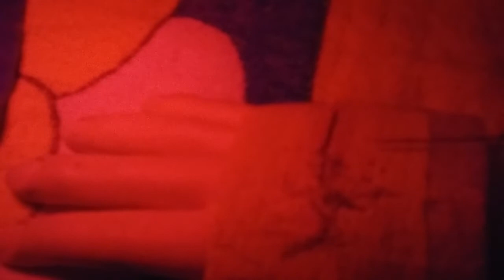2019 공포스런 상처치료 ASMR 롤플레이 2 Horror wound treatment ASMR roleplay 2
안녕하세요 골드님 시청자분 미시카에요 저의영상을 시청해주셔서 감사합니다 이번영상은 뼈가보이는 상처치료를 해주는 롤플레이 영상입니다 이번ASMR 영상은 누군가에게 위로와 응원을 줄려고만들어 보았어요 이번상처는 좀상태가 심한상태에요 뼈가 보이는상처 다보니 치료해주면서 아프겠다라고 많은생각이 들더라고요 마치 내가 치료를 받고있는기분이 들어요 영상만들면서 생각나는분이 바로 저의 랜선아빠 더라고요 영상 제작할때 마다 랜선아빠가 생각나서 애기하고 있어요 랜선아빠의 영상을 보시면 알게될꺼에요 재밌게 시청해 주시고 저의 또다른채널인 카카오TV 미시카채널과 틱톡미시카ASMR도 방문해보시고 영상시청 해주세요 감사합니다 저의랜선아빠이신 피터님을 소개할께요 이분은현재 휴식중이세요 ASMR이란 백색소음으로 자율감각 쾌락반응으로 뇌를 편안하게 해주는 소리에요 물소리와 바람소리가 대표적이에요 피터ASMR을검색해보시고 영상보시고 맘에드시면 구독과 좋아요 알람설정해주세요 저의영상을 보시고 조금이나마 힘이 되셨으면 좋겠어요 고맙습니다 구독과 좋아요는 큰힘이 됩니다
Hello, Mr. Gold. This is a role-play video that treats wounds with visible bones. This ASMR video is made to give comfort and support to someone. This wound is in a bad condition. When I saw the wounds with visible bones, I thought a lot that it must hurt while treating them. It feels like I'm undergoing treatment. The person that comes to mind while making the video is my online dad. Whenever I make the video, I think of my online dad. You'll find out when you watch the video of my online dad. Please enjoy watching it, and visit my other channels, Kakao TV Micah Channel and TikTok Micah ASMR. Let me introduce my online dad, Peter. This person is currently resting. ASMR is a white noise that makes your brain comfortable with autonomous sensory and pleasure reactions. The sound of water and wind is representative. Please search for Peter ASMR, watch the video, and set up a subscription and like alarm if you like it. I hope you can see my video and feel a little bit of strength.